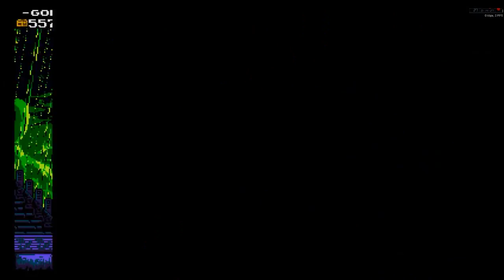Shovel Knight Pt.9 yep, that's a shovel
Black knight is now..MEGA BLACK DICK KNIGHT!